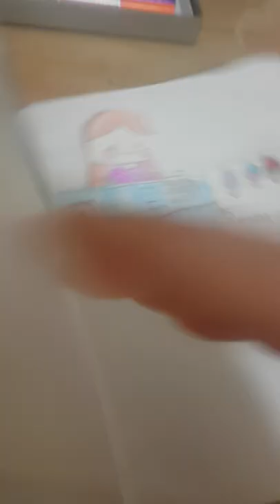종이 인형이 편의점을 열어요~!!